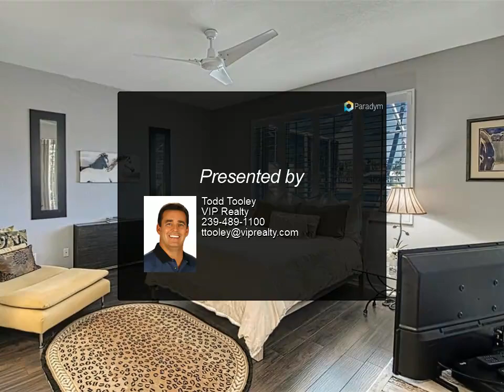VIP Realty - 13619 Gulf Breeze Street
Please enjoy this property video created by VIP Realty

Welcome Home.. To this impeccable 3 Bedroom 2 Bathroom pool home in the sought after community Reflection Lakes. This stunning villa is an absolute must see with it's own private pool overlooking the gorgeous views of the lake. As you enter the front entryway, you are surrounded by a lush privacy wall of shrubs. When you enter the front door, you will be in awe of the breathtaking view of your private pool overlooking the lake. The large living room is inviting and spacious, with natural light streaming in through the windows and upgraded recessed lighting adding a cozy ambience. There have been numerous upgrades including stainless steel appliances, laminate flooring, AC (2021), water heater, plantation shutters, hurricane windows, and more. Reflection Lakes is a gated community close to beaches, great restaurants, schools, shopping, Florida SouthWestern State College and Barbara B. Mann Performing Arts Hall. Enjoy a resort-like lifestyle with amenities including a large lap pool, spa, 4 lighted tennis courts, pickleball, basketball court, volleyball, bocce court, playground, sidewalks, club house with billiards, fitness center, library and large community pool.

2 full bath

Todd Tooley
VIP Realty